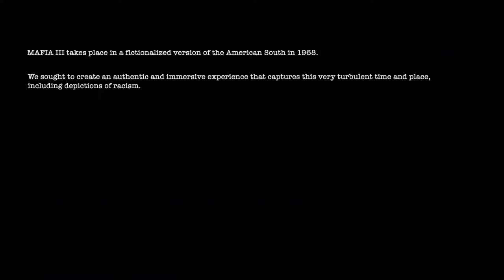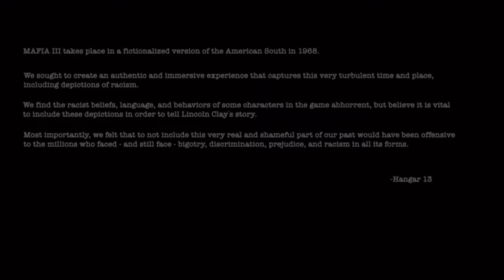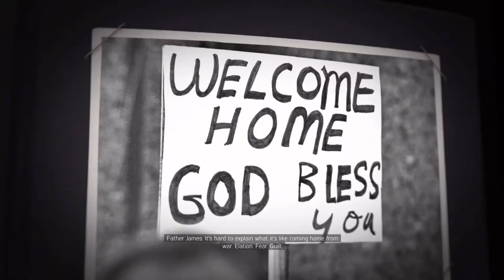Mafia 3 First 30 - Part 1 Gameplay - Welcome Home Lincoln (PS4)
NEW : Mafia 3 FIRST 30 on the PS4 with Commentary in HD 1080p 60 fps. Mafia 3 Gameplay will include my Review, my first impression.
Let's Play Mafia 3. Let's break some legs till they pay up.